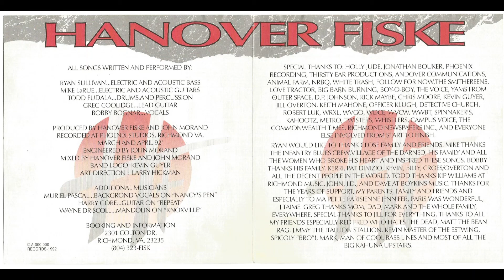Hanover Fiske 12 Repeat What You Have Heard